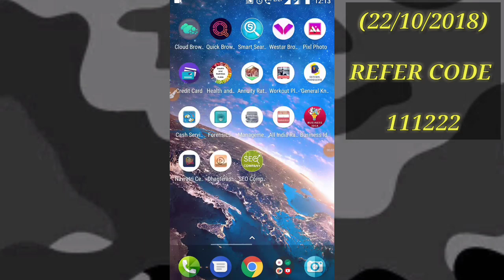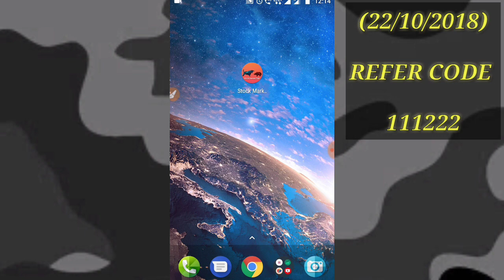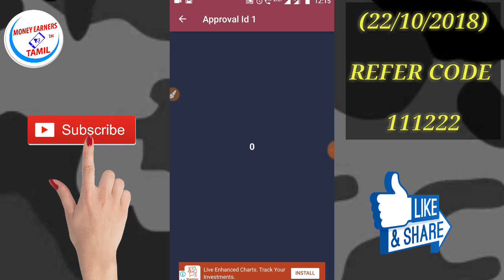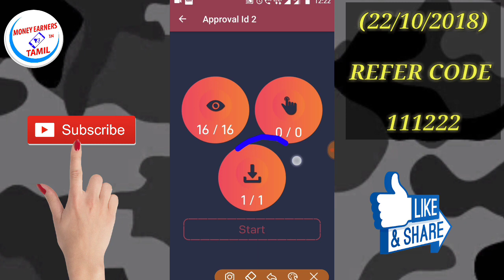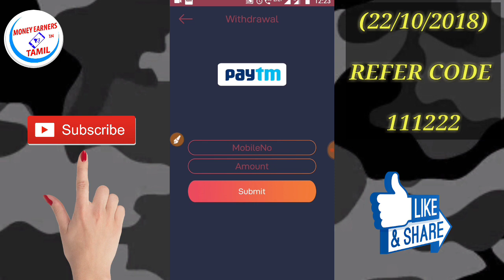Daily Free Paytm Cash 🎉 Daily Make Instant Withdraw 🎉 Trusted Earning App || Tamil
👇💥 WORKING LONG TIME APPS 💥👇

💥ALL REFER CODE : 111222💥